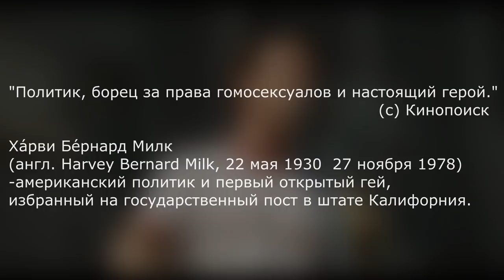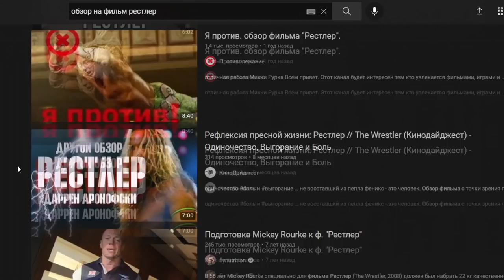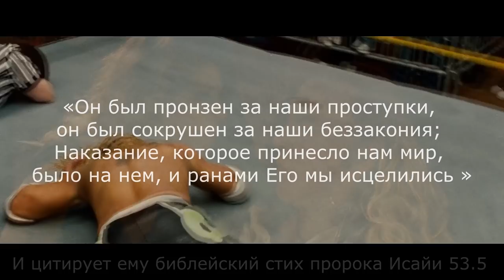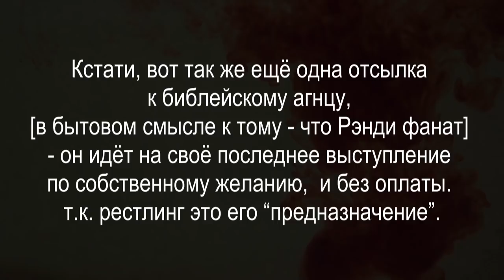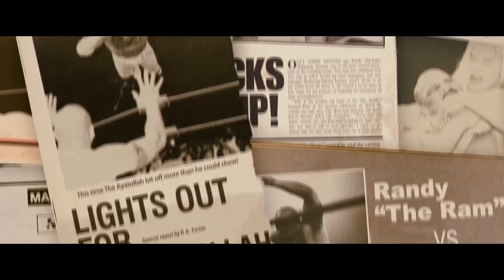БОИ Понарошку - БОЛЬ по Настоящему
- Обзор на Реквием по мечте